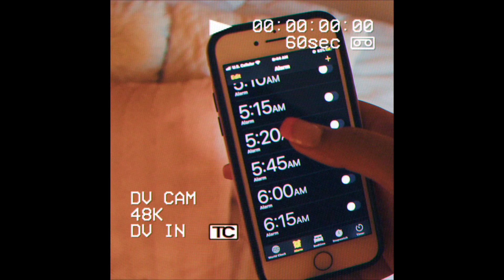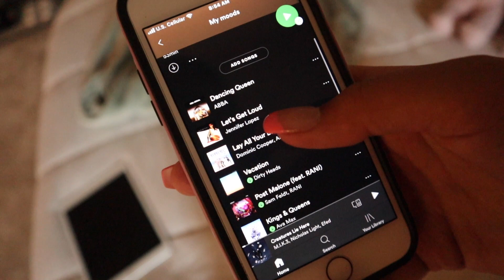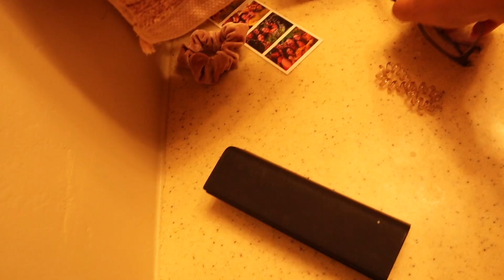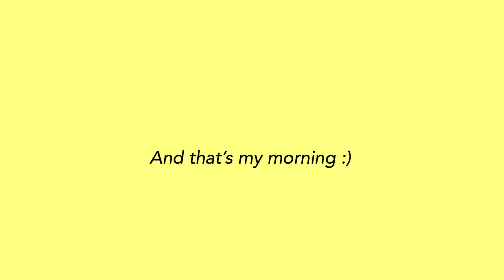WORK MORNING ROUTINE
Happy Sunday! Back with another vlog:) I wanted to do a new morning routine video now that it's changed a bit- with a limited amount of time every morning, I've come up with a quick process that I do each day that works well for me!